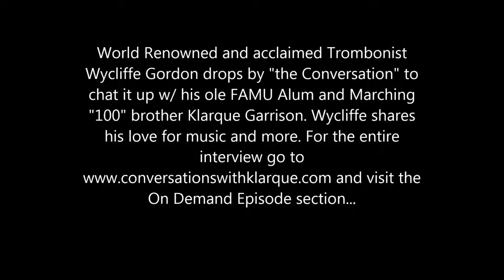Wycliffe Gordon on Survival Radio Network...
Legendary Trombonist Wycliffe Gordon is on "the Conversation" w/ Klarque Garrison to talk about her journey from being in the World renowned "Marching 100" to making his mark in the World of music! and visit the On Demand episode section...